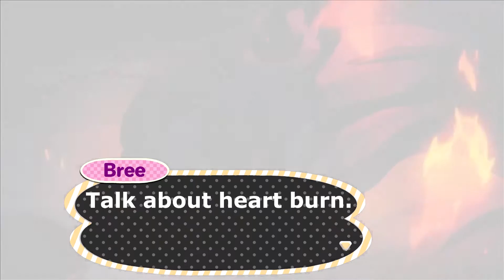Gogglehead Reviews: Castlevania Season 2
At long last, it is finished! We have our follow-up review for the second season of the greatest animated videogame adaptation! Get ready for more action, more bloodshed, and more feels!